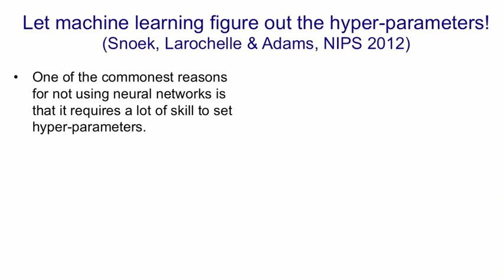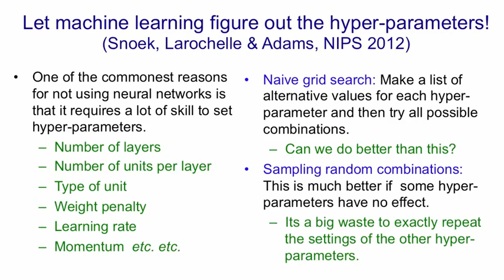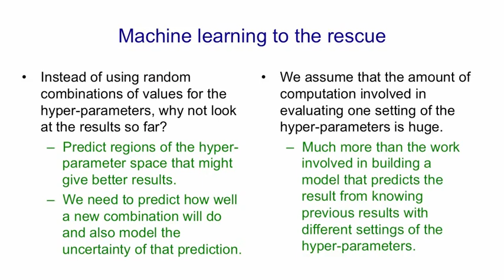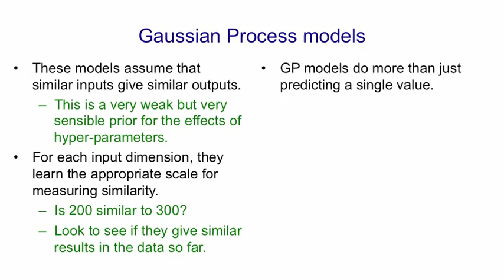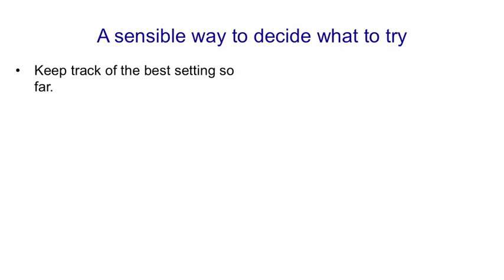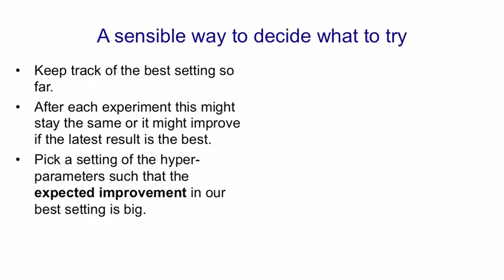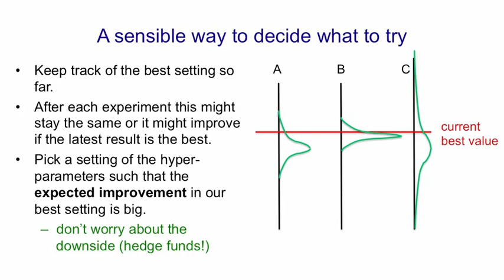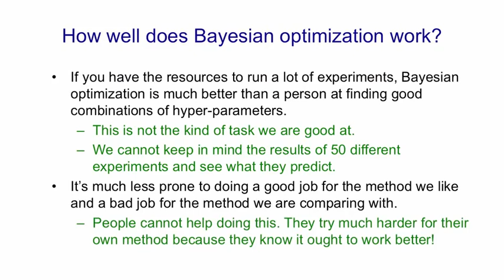Lecture 16.3 — Bayesian optimization of hyper-parameters [Neural Networks for Machine Learning]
Lecture from the course Neural Networks for Machine Learning, as taught by Geoffrey Hinton (University of Toronto) on Coursera in 2012.